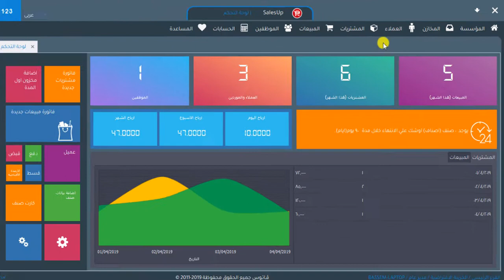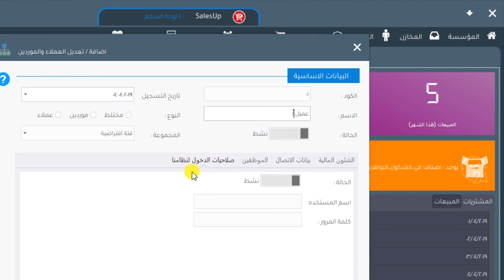برنامج سيلز اب : درس 15 - اضافة عميل/مورد في برنامج المحاسبة SalesUp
تحميل البرنامج من صفحة البرنامج الرئيسية الرسمية

الدورة التدريبية لبرنامج سيلز اب SalesUp برنامج محاسبة ومبيعات وادارة المخزون من شركة فاتوس vatoce
 درس 15 - اضافة عميل/مورد

يتميز برنامج ادارة المحلات والمخازن سيلز اب SalesUp :
-البرنامج يعمل بشكل كامل على نظام الدورة المحاسبية
دعم ضريبة القيمة المضافة بشكل كام
لتسجيل عدد لا نهائى من الأصناف
انشاء المخازن وادارتها والتحكم الكامل فيها
تصدير و إستيراد الأصناف من شيت الإكسيل
جرد المخازنا
لتسوية الجردية
تسجيل قيمة الأصول و رأس المال و قيمة الهالك
انشاء قيود محاسبية
التحكم في شجرة الحسابات وتخصيصها
انشاء مراكز التكلفة
ربط الفروع على قاعدة بيانات واحدة
دعم العمل علي الانترنت (اونلاين) ودعم الشبكة المحلية ايضاً.
تقارير هائلة لمتابعة العمل بشكل دقيق
ميزان المراجعة و قائمة الدخل و تقرير الربحية
تحديد صلاحيات المستخدمين على البرنامج على حسب عملهم
عمل فواتير المبيعات و المشتريات
تقارير حركة المبيعات و المشتريات اليومية و الاسبوعية والشهرية والسنوية
دعم نظام الفواتير الخاصة بضريبة القيمة المضافة
تسجيل وأرشفة تفاصيل الفواتير والموردين
عرض سجل العمليات علي الفواتير ومراقبتها
غرفة مراقبة للعملياتعرض الأسعار، وإصدار إيصالات وتسجيل المبيعات
عرض أسعار السلع شاملة (ضريبة القيمة المضافة)تسجيل المبيعات متوافق مع متطلبات هيئة الزكاة و الدخل ( خاصة بالمملكة العربية السعودية )
تسجيل الخزائن و البنوك و الشيكات و القروض و السلف والاقساط
نساعدك على تقليل تكلفة المخزون عن طريق عرض اسعار الموردين الافضل
نساعدك على تقليل حجم مصروفاتك الشهرية
نساعدك على الاستفادة من الوقت المهدر
نساعدك على متابعة اعمالك اون لاين
دعم حساب القروض البنكية
تسجيل العملاء و الموردين
تسجيل التحويل بين المخازن
متابعة شئون الموظفين بما فيها من مواعيد حضور و إنصراف و أجازات و أذونات ومرتبات و غيرها .
السعر منافس جدا مقارنة بالبرامج الأخرى
دعم فنى وتحديثات مستمرة على البرنامج
والمزيد من التفاصيل تعرف عليها من هنا

افضل برنامج محاسبة عربى كامل مجانى لجميع الاغراض أفضل برنامج محاسبة عربى كامل مجانى لجميع الاغراض
ابسط برنامج محاسبة ابسط برنامج محاسبة
افضل برنامج محاسبة افضل برنامج محاسبة
اقوى برنامج محاسبة اقوى برنامج محاسبة
برنامج ادارة المخزون برنامج ادارة المخزون
برنامج المبيعات برنامج المبيعات
برنامج تسيير المخزون برنامج تسيير المخزون
برنامج سهل برنامج سهل
رنامج كاشير برنامج كاشير
برنامج مبيعات برنامج مبيعات
برنامج محاسبة برنامج محاسبة
برنامج مخازن برنامج مخازن
برنامج نقاط البيع برنامج نقاط البيع
برنامح بسيط برنامح بسيط
 تحميل برنامج تسيير المخزون